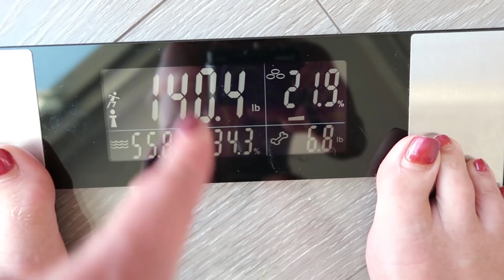"F" The Scale - Body Composition vs Weight | Lauren Drain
I tell all my clients to stop obsessing about the scale, stop looking at just the weight & to consider other variables. Body composition is so much more important than just the weight. Being skinny means nothing if all you go by is the weight on the scale. I teach my clients to look at the body fat percentage, the muscle mass, the bone density & water weight. Why using a Digital Scale and Body Analyzer by Vanity Planet can help you track real progress!
Video by Lauren Drain Kagan | LaurenDrainFit for more info please